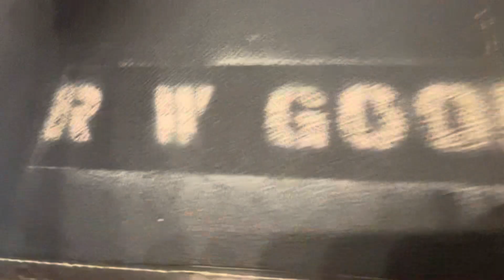Vintage 1960’s Epiphone Newport Short Scale Bass Hardshell Case Gray Tolex Blue Interior